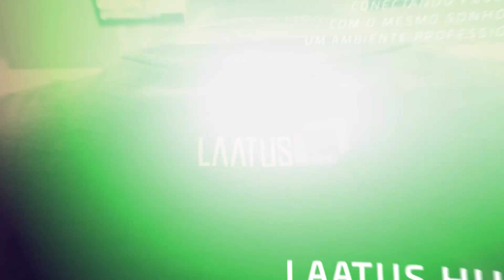Os 5 indicadores mais importantes do Mercado | Trader na Prática #19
Jefferson irá citar os 5 indicadores mais importantes e explicar como eles direcionam o mercado financeiro.

A cada semana uma aula diferente sobre Day Trade, Bolsa de Valores, Mercados Futuros, Dólar, S&P500, como Operar Ativos dentro e fora do Brasil. Tudo o que que você precisa saber para se tornar um Trader Profissional e viver do mercado financeiro.

Especialização em Dólar Futuro
CADASTRE-SE NA LISTA DE ESPERA DA PRÓXIMA TURMA

"TRADER NA PRÁTICA", uma série de aulas TOTALMENTE GRATUITAS que irão acontecer todas as terças-feiras, às 19h.

Quer ter o acompanhamento diário com Jefferson Laatus durante toda a manhã? Então acesse o link e fale diretamente com um consultor Laatus:

Acesse e ganhe 30 dias de teste gratuito!

Risk Disclosure: Futures and forex trading contains substantial risk and is not for every investor. An investor could potentially lose all or more than the initial investment. Risk capital is money that can be lost without jeopardizing ones’ financial security or life style. Only risk capital should be used for trading and only those with sufficient risk capital should consider trading. Past performance is not necessarily indicative of future results. Hypothetical Performance Disclosure: Hypothetical performance results have many inherent imitations, some of which are described below. No representation is being made that any account will or is likely to achieve profits or losses similar to those shown; in fact, there are frequently sharp differences between hypothetical performance results and the actual results subsequently achieved by any particular trading program. One of the limitations of hypothetical performance results is that they are generally prepared with the benefit of hindsight. In addition, hypothetical trading does not involve financial risk, and no hypothetical trading record can completely account for the impact of financial risk of actual trading. for example, the ability to withstand losses or to adhere to a particular trading program in spite of trading losses are material points which can also adversely affect actual trading results. There are numerous other factors related to the markets in general or to the implementation of any specific trading program which cannot be fully accounted for in the preparation of hypothetical performance results and all which can adversely affect trading results.